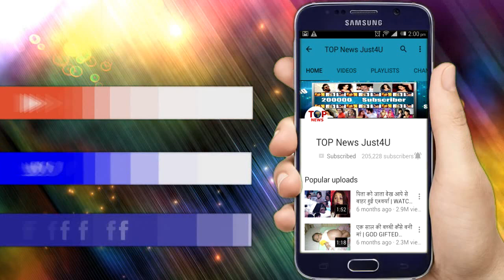YRHPK: OH HO!! सब मान जाएंगे MISHTI और ABIR के रिश्ते के लिए, नहीं करेगा कोई भी मना